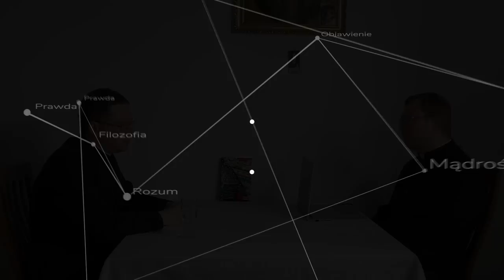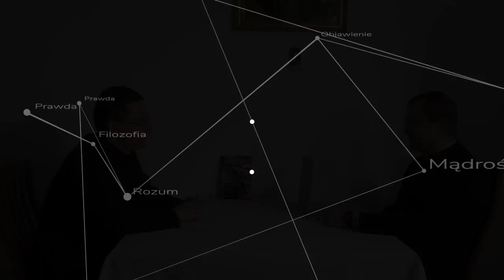Gnoza, zielony ład i diabeł - rozmowa z ks. Piotrem Dzierżakiem FSSPX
Czy możni tego świata są pod wpływem starych herezji? Czym jest gnoza? Czy zielony ład pochodzi od diabła? Rozmowa ks. Szymona Bańki FSSPX z ks. Piotrem Dzierżakiem FSSPX